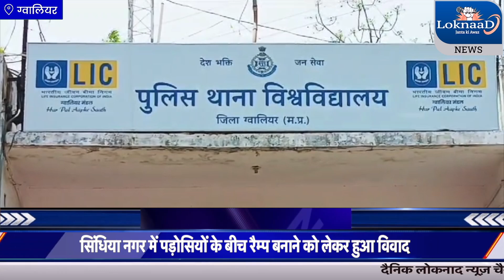Gwalior# सिंधिया नगर में पड़ोसियों के बीच रैम्प बनाने को लेकर हुआ विवाद